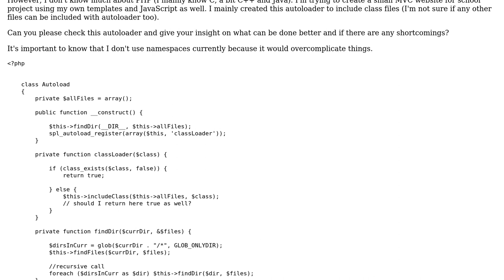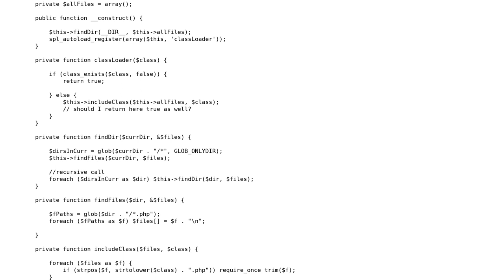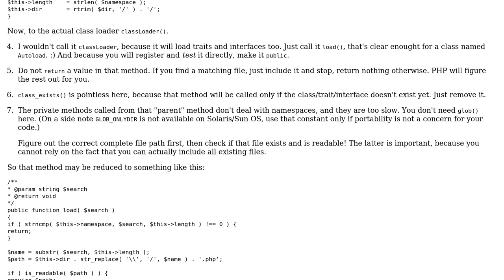Recursive autoloader to find PHP files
With thanks & praise to God, and with thanks to the many people who have made this project possible! | Content (except music & images) licensed under CC BY-SA | Music | Images & others | With thanks to user Name user fuxia user 200_success and the Stack Exchange Network Trademarks are property of their respective owners. You are responsible for your own actions.